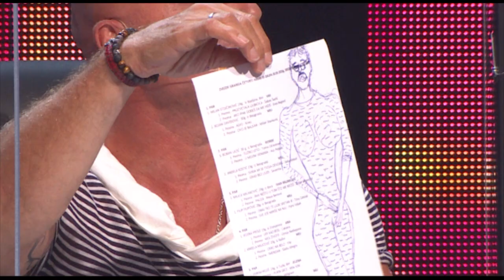Milan Stojcinovic i Bojan Davidovic - Splet pesama - (live) - ZG - 20/21 - 31.10.20. EM 40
MILAN STOJČINOVIĆ 24g. Iz Bijeljine, Bosna i Hercegovina
1. Pesma - Procvetala ljubičica (Šaban Šaulić)
    🎵Muzika: Šaban Šaulić
    🎵Tekst: Miroslav Miki Jovičić
    🎵Aranžman: Dragan Knežević

2. Pesma - Ako ipšak dođeš da me vidiš (Enes Begović)
     🎵Muzika: Zaim Poturić
     🎵 Tekst: Zaim Poturić
     🎵Aranžman: Zaim Poturić

BOJAN DAVIDOVIĆ   30g. Iz Beograd, Srbija
1. Pesma - Adio (Knez)
    🎵Muzika: Željko Joksimović
    🎵Tekst: Željko Joksimović/Marina Tucaković
    🎵Aranžman: Željko Joksimović

2. Pesma - Ovo je Balkan (Milan Stanković)
     🎵Muzika: Goran Bregović
     🎵 Tekst: Goran Bregović/Ljiljana Jorgovanović/Marina Tucaković
     🎵Aranžman: Goran Bregović